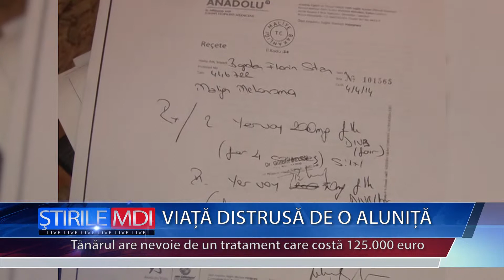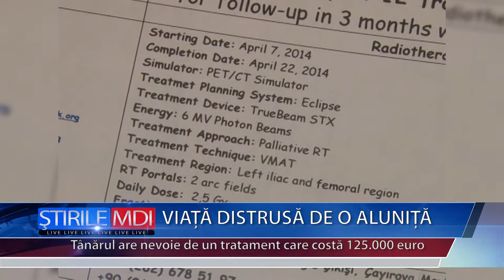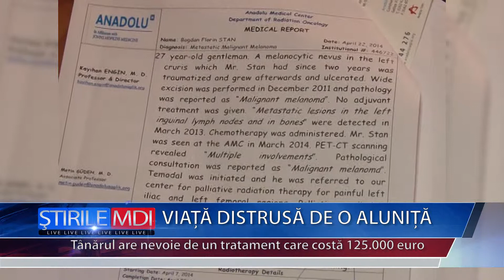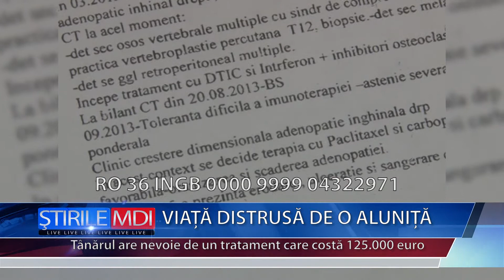VIATA DISTRUSA DE O ALUNITA - MDI TV